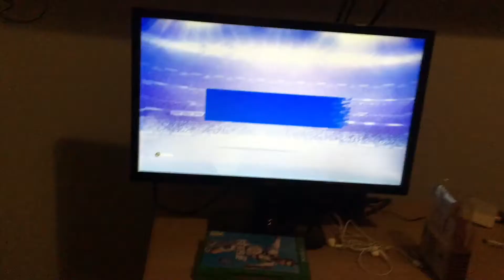Flashback Pedro!!!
The hard work pays off!!!

Iphone 6s
Nikon D5300
Nikon VR 18-55"
Joby Gorillapod